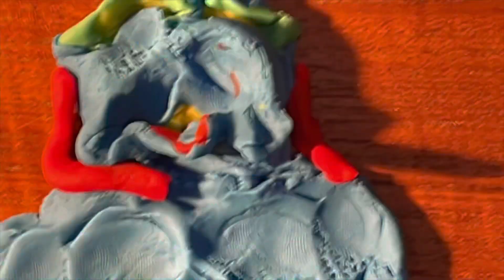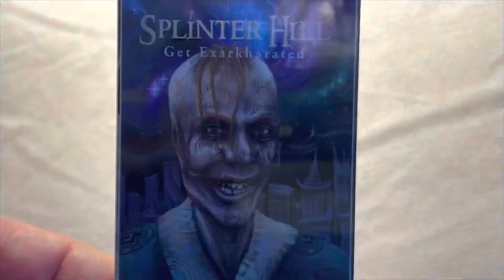Dathan Horridge - Know Yourself To Death feat. Motormouf (Official Video)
Make way for clay dough

Title track from the upcoming mixtape “Know Yourself To Death”.

It gon’ be funky!